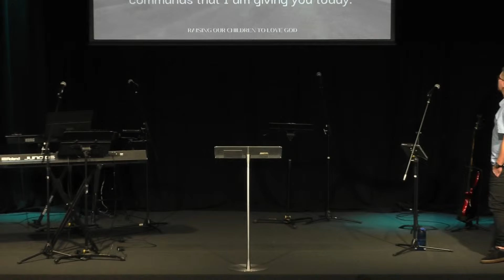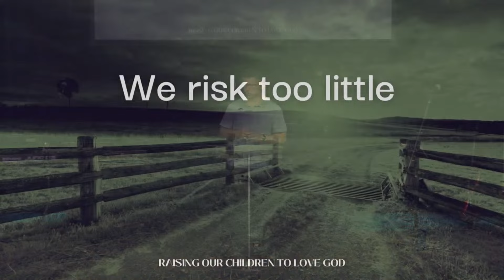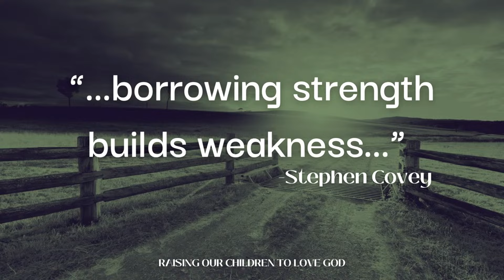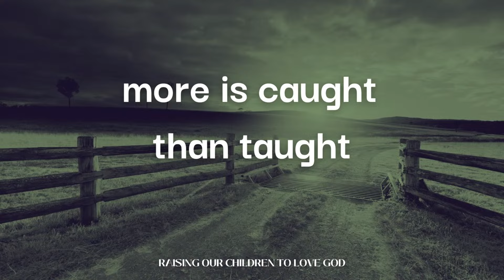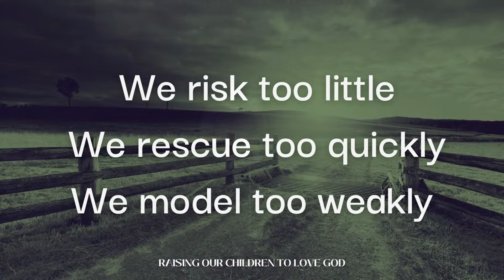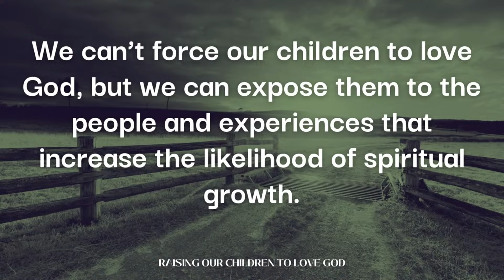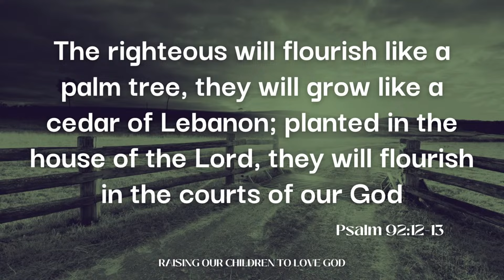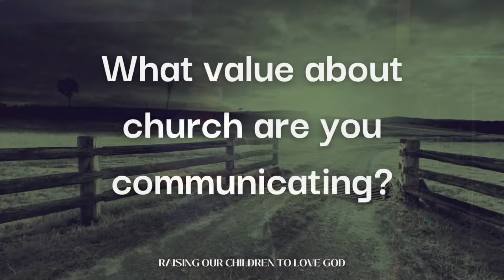Sunday May 12 Teaching: Raising Our Children to Love God - Nathan Hollett